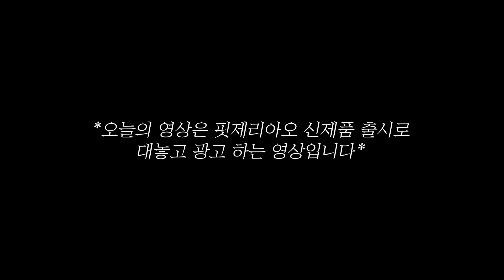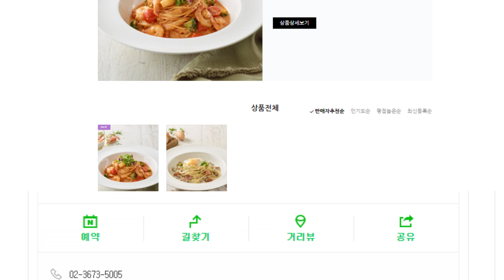맛있는 파스타 레시피 !~ 5분만 투자하세요. (feat. 홍신애)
레스토랑과 같은 맛있는 파스타를 위해 5분만 투자해주세요!
집에서만 계시기 갑갑하시죠?... 찾아오시기 힘든 분들을 위해 저희 레스토랑에 음식들을 전국으로 배송해드리려 합니다.
레스토랑 레시피 그대로~ 재료 그대로 ~ 직접끓인 비스큐소스와 치킨스탁을 사용했습니다^^
항상 맛있고 건강하고 행복하세요 ~ ^^

구매 좌표 ~
[감베리로제]

이탈리아 메트로피자 장인~ 이진형 셰프의 TV
대학로 피자 맛집은 Pizzeria'o
핏제리아오